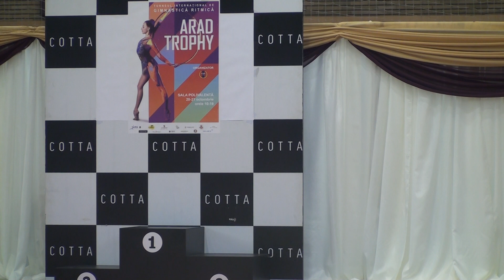Carina Petrescu Hoop CS UNEFS Bucuresti Children Level A 2011 2010 Arad Trophy Rhythmic 20 October 2